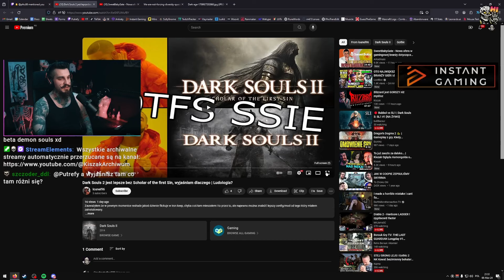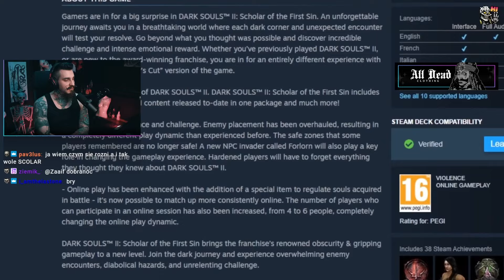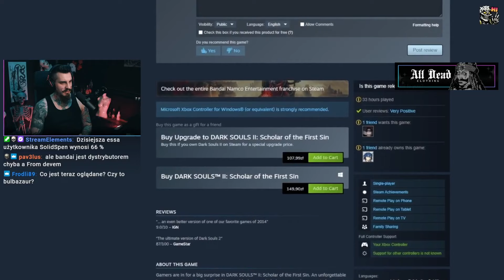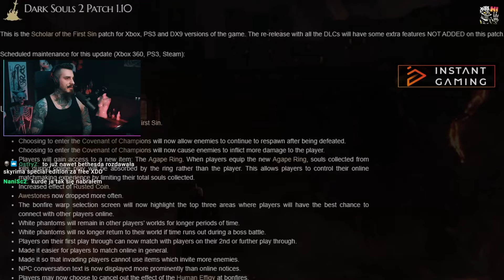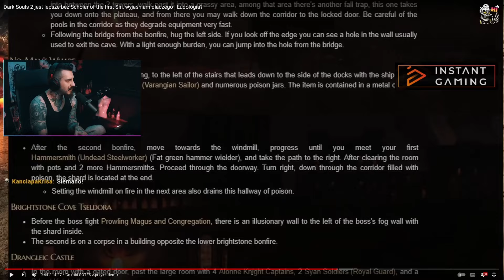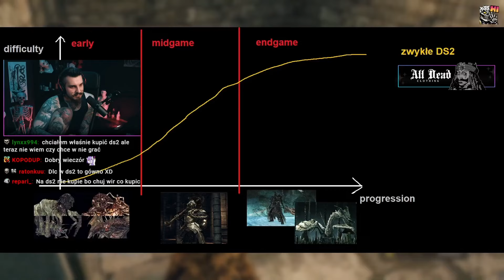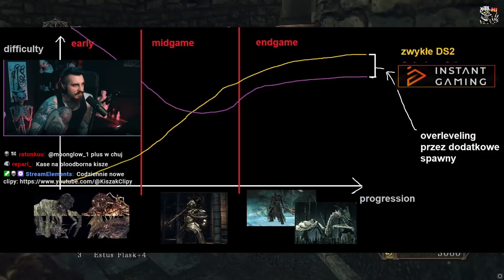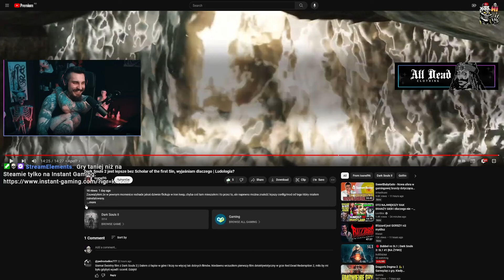Dark Souls 2 jest LEPSZE bez Scholar of the First Sin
Dark Souls II vs Dark Souls II: SotFS